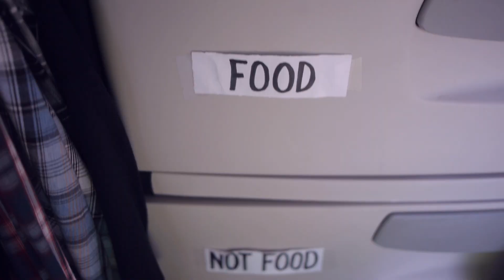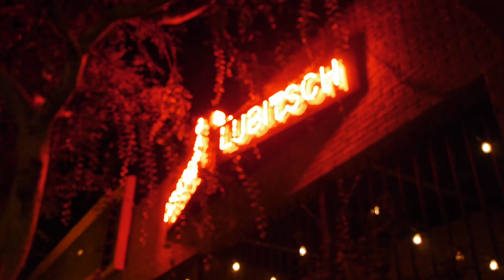Dave Stone - Lives in a Van | Modern Comedian - Episode 7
Dave Stone is a great young comedian from Atlanta who just made the move to LA. To save money and because he's on the road a lot, Dave lives in a cargo van that he customized. Follow Dave on Twitter @davestonecomedy.

A NOTE FROM PBS DIGITAL STUDIOS: Comedy, in addition to being funny, can serve as social critique. The series Modern Comedian paints vivid portraits of the lives of comics and their creative processes, while also hinting at broader sociological themes. In order to document those comics both honestly and authentically, it includes strong language and some adult themes.